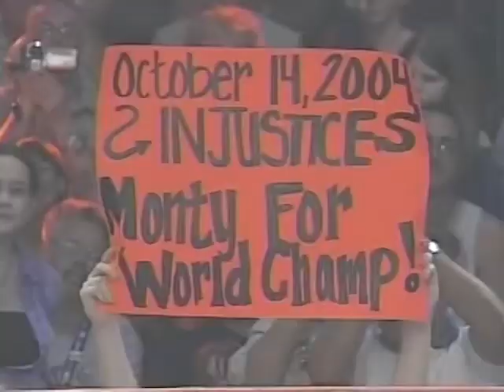Every Pounce by Monty Brown on TNA Impact in 2004